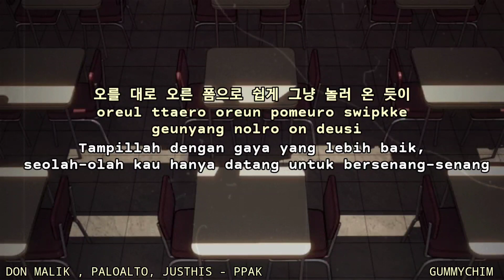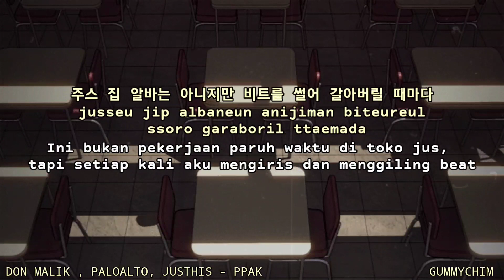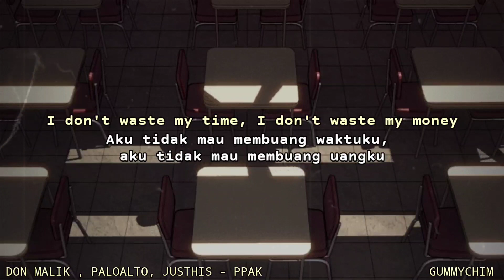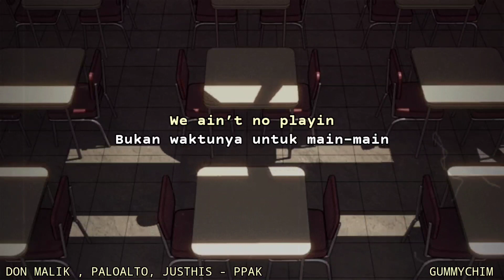SMTM 11 - PPAK INDO SUB